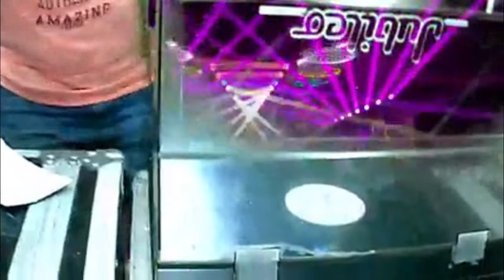ACETATOS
capacitando al personal